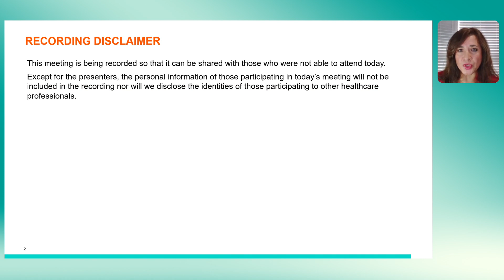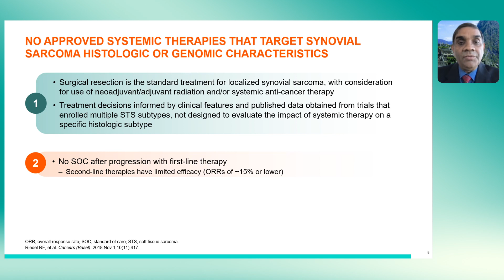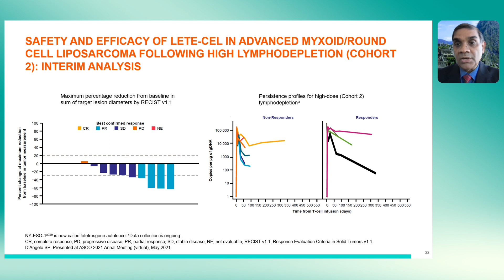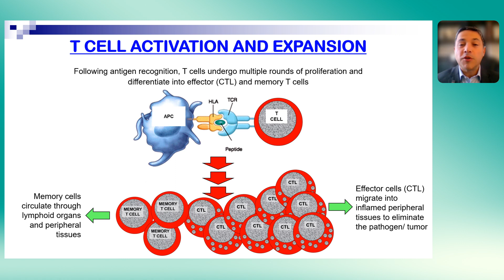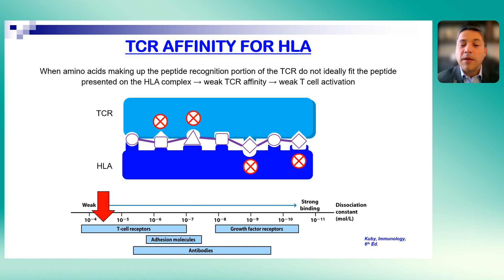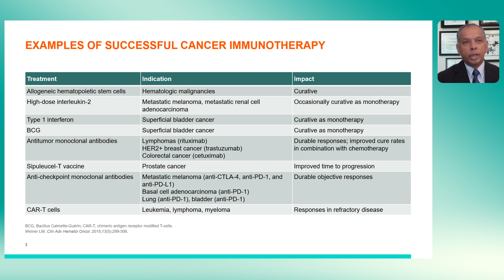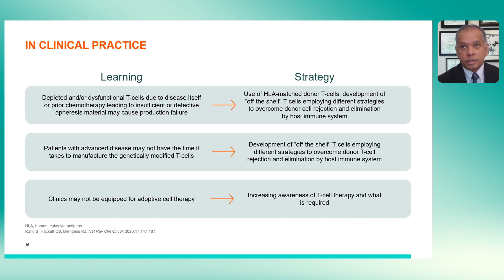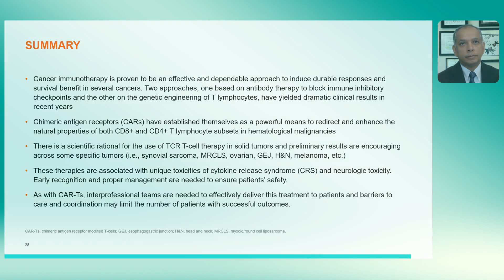Adaptimmune's Symposium at CTOS 2021– “Spotlight on Synovial Sarcoma; Where are we now? Where next?”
Timestamps below to guide you through the video:

00:00 Introduction
6:01 Synovial Sarcoma: What We Know About the Disease? What is New?
30:21 Immunology for the Oncologist: Why is HLA Important?
01:04:15 Developing T Cell Therapies for Solid Tumors: Lessons from CAR-T Therapy
01:31:30 Panel Question and Answer